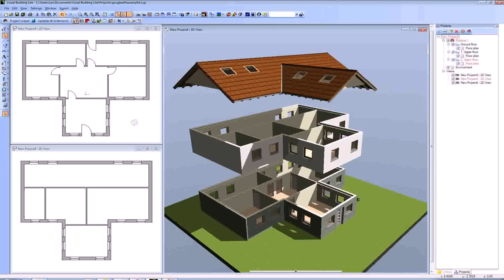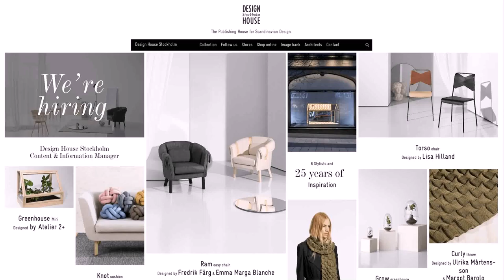Design House Stockholm Uk (see description) (see description)